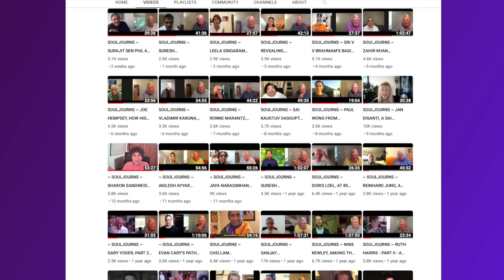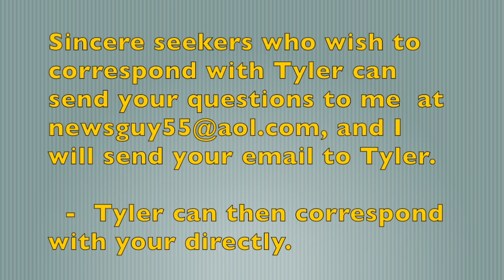SOULJOURNS ~ TYLER MATTHEW, SOULJOURNS MOST DESCRIPTIVE EXPERIENCE OF AWAKENING TO THE HIGHEST TRUTH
This detailed account of Tyler’s awakening to truth is noteworthy for several reasons. It is actually the well told highly personal account of two awakenings.  And between the first and second of these life altering events,  there came a period of more than seven years of intense personal suffering.

Tyler explains what followed after his long suffering years finally ended. He also shares how he was aided by the teachings and pointings of two important teachers in his life, Sri Ramana Maharshi and a man by the name of Mike who shuns the limelight when it comes to discussing the process of  spiritual understanding.

For Tyler there is no hesitation nor vagueness of any kind during his straight forward accounting of his experiences.

Tyler insists he is not a teacher though his many pointings to truth compete with the teachings of anyone I have ever met.  Tyler is not known as a public speaker or author and he is not out to influence anyone with his spiritual story.  He is however an individual who readily agrees to answer questions, whenever asked about what's thought of as the direct path to spiritual awakening.  He has also agreed to sit for this spiritual interview, as he says, only because I asked.

Tyler has also agreed to answer any related spiritual questions of any sincere seeker. If you care to engage Tyler, simply email your questions or concerns initially to me and I will forward them to him.  And then Tyler can write back to you.

Welcome to Souljourns.  This interview was recorded on October 8, 2022 in Asheville, North Carolina and Coronado, California.